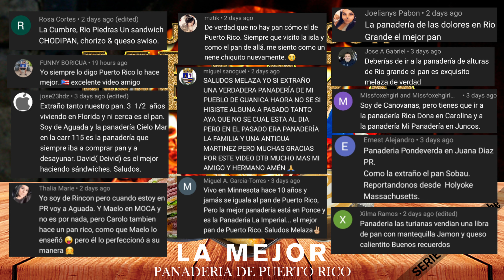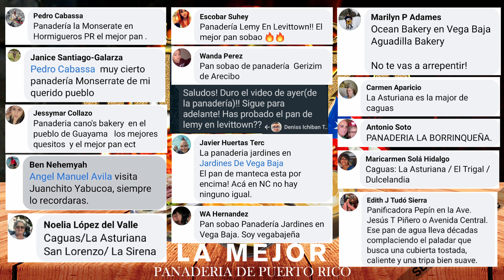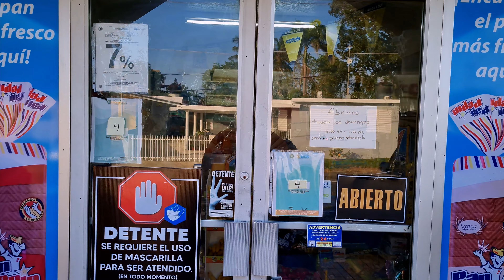Serie: La Mejor 👑 Panaderia 🥖 De 🇵🇷 Puerto Rico - Maelo's Bakery en Moca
Este Es El Primer Capitulo De La Serie de Youtube La Mejor Panaderia De Puerto Rico. Empesamos En Mi panaderia Favorita pues es la panaderia de mi infancia Te Vamos A llevar por todo el proceso de hacer el pan de principio a final. Conoceras a Maelo un panadero con 40 años de experiencia y veras algunas de sus destresas en el arte de hacer pan. En Esta Serie Andamos En Busqueda Del Mejor Pan De Puerto Rico y Vamos A Compartir Tu Panaderia Favorita En tu Pueblo. Si Te Apasiona El Pan igual Que A mi pues Espero Tu Recomendacion En Los Comentarios Pues Vamos A Estar Visitando la Mejor Panaderia de tu Pueblo.

Gracias A Jorge Medina El Original Por La Musica

Aqui El Pin Location De La Maelos Bakery En Moca Puerto Rico